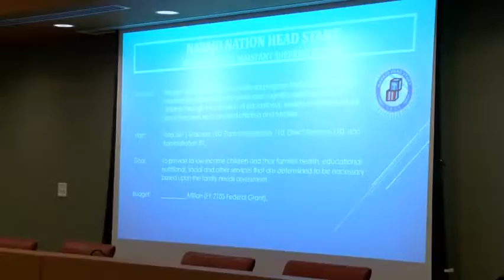Video A5. HEHSC Orientation by NNDODE March 2, 2015.